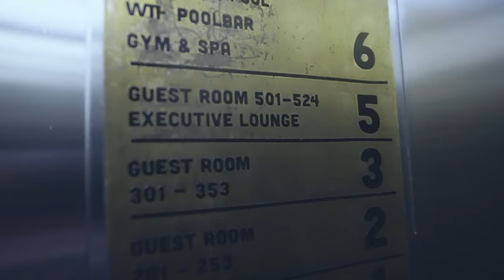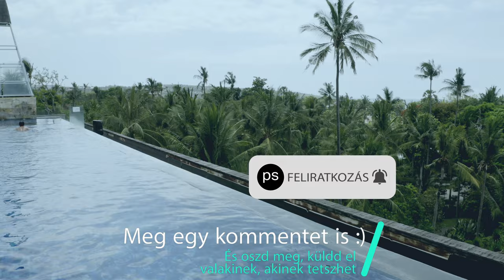BALI LEGJOBB ROOFTOP MEDENCÉJE?✖️Hunbelievable #119 ✖️SZÁNTÓ PÉTER